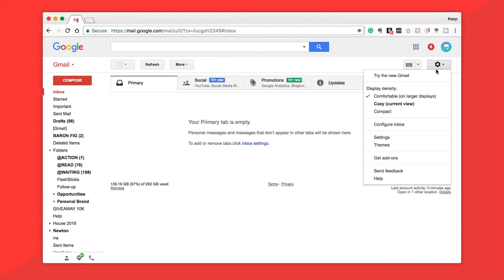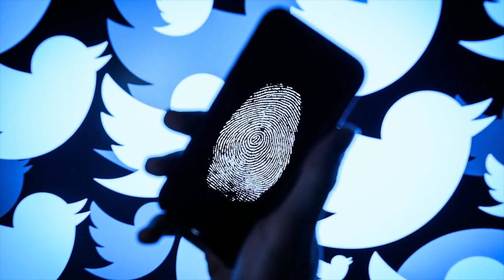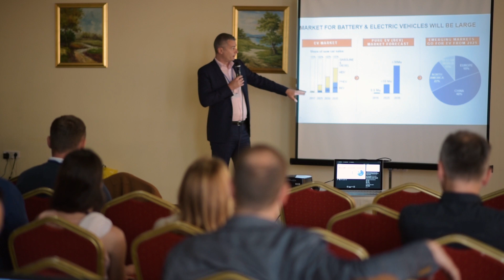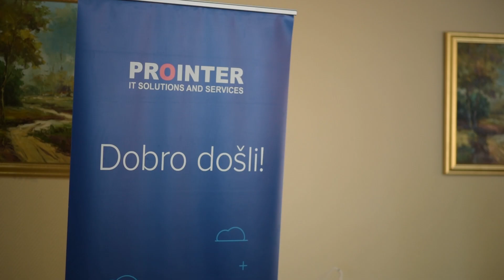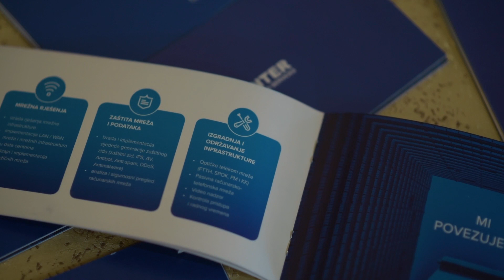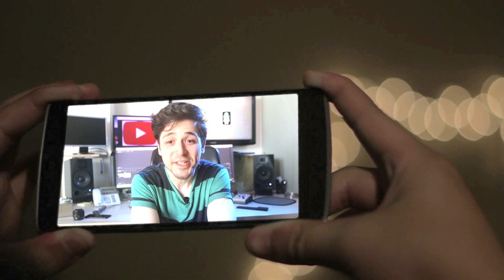YOUTUBE AKADEMIJA: Kako postati jutjuber i uspješno voditi svoj kanal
YouTube Akademija: Kako postati youtuber i uspješno voditi svoj kanal, radionica sa Sebastijanom Zelićem u RoboKids centru